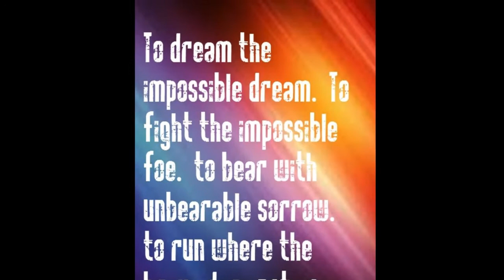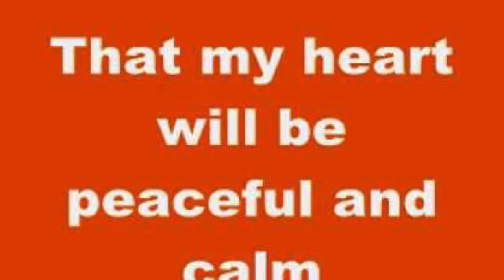Man of Lamancha The Impossible Dream